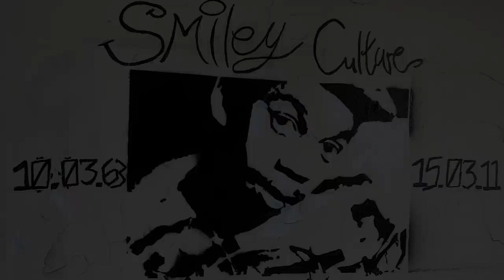The Man That Changed The Face Of UK Music Forever - Smiley Culture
With two hit singles in the mid-80s, 'Police Officer' and 'Cockney Translation', Smiley Culture became one of the first ever artists to chart in the UK with MC led hits. In this video we explore why the late reggae star is remembered as a UK rap originator and why his suspicious death whilst in police custody rocked the nation...

00:00 INTRO
02:45 THE SOUND SYSTEM YEARS
04:40 COCKNEY TRANSLATION
07:50 THE BREAKOUT SINGLE
09:00 HE'S A RAPPER NOW?
10:40 WHO KILLED SMILEY CULTURE?

Shout out my Patrons John Dole, Benathan Rasstell, Nooooddy and Pete Percival.

🎧  beat used:
Outro - "Deal Wiv It" instrumental cover by Bas Verstegen